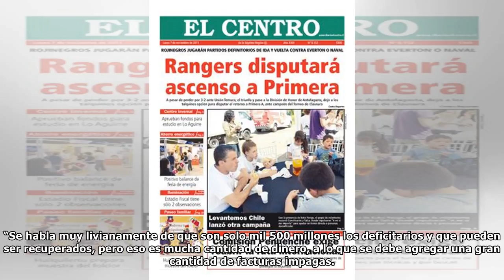Edil Jaime Canales hizo balance comunal sobre “logros y fracasos”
Análisis. A su juicio el municipio quedó al debe en materia de salud primaria, por el déficit de mil 500 millones de pesos que deja este sector.    Curicó. Como un período de importantes realizaciones...